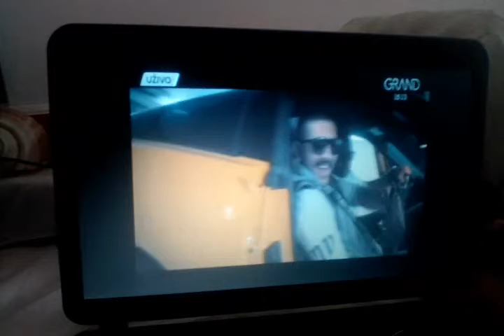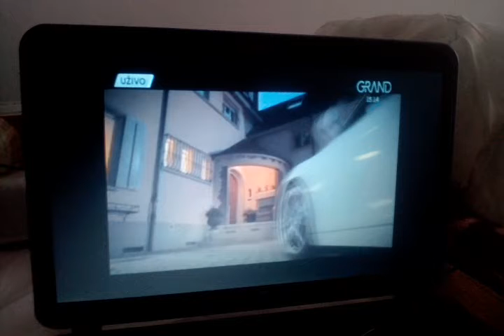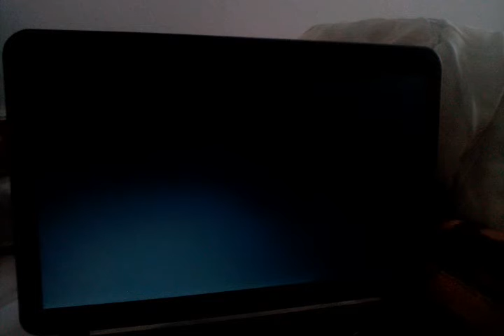Mc Ina I Katarina Zivkovic Nedostupan korisnik